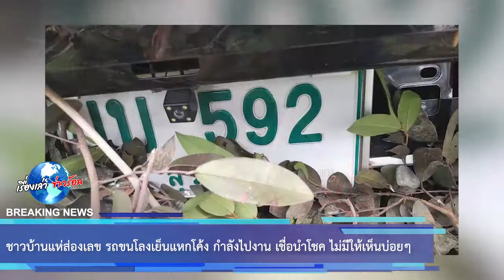ชาวบ้านแห่ส่องเลข รถขนโลงเย็นแหกโค้ง กำลังไปงาน เชื่อนำโชค ไม่มีให้เห็นบ่อยๆ